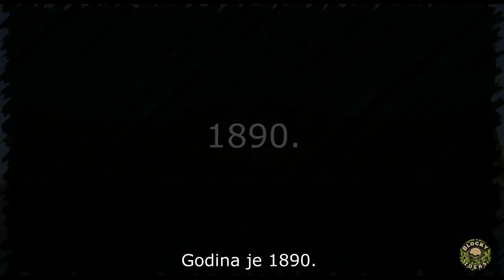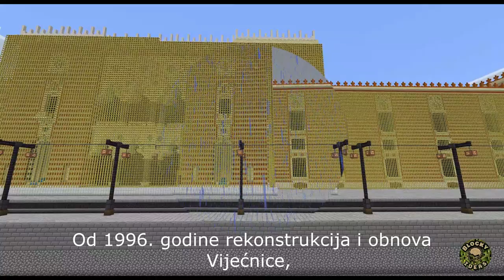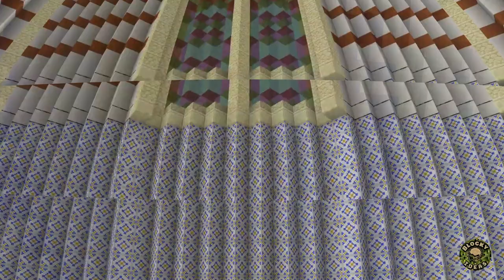The Stories from Sarajevo - Episode 1 - The Sarajevo City Hall - Minecraft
Hello guys. This series will be focusing on a few interesting anecdotes and legends from the expansive history of the city of Sarajevo. It's a project that took me a ton of time and research to make and trying to stay as close to the original buildings as possible.
I hope you will find this series interesting and educational, and that it will inspire you to learn more about history in general.

Built, filmed, written and narrated by: Blocky Ideas
Video editing: Blocky Ideas
Subtitled by: Blocky Ideas